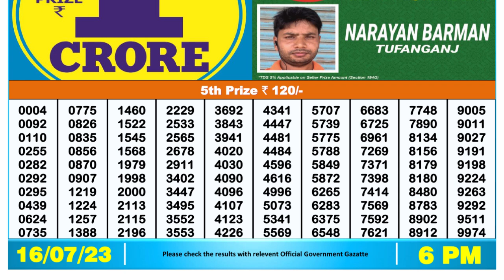Dear Lottery Sambad 6pm today 16.07.23 Nagaland State Lottery Result